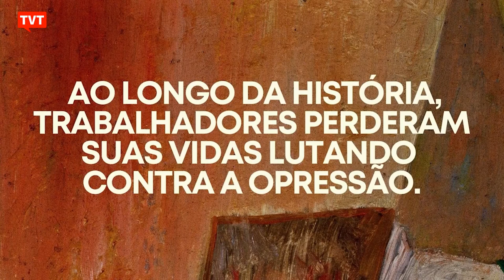Lançado no Rio de Janeiro o novo filme de Silvio Tendler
Lançado nesta segunda-feira, no Rio de Janeiro, o novo filme de Silvio Tendler, premiado por suas obras que retratam a realidade brasileira e promovem o debate sobre temas importantes para a sociedade. O cineasta desta vez se debruça sobre a luta sindical.